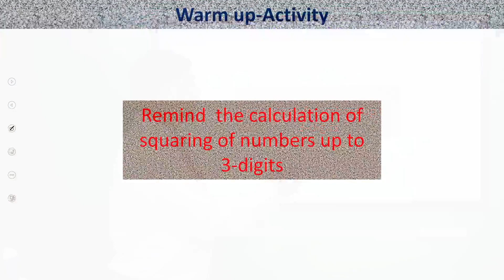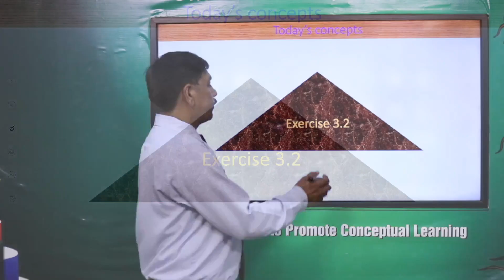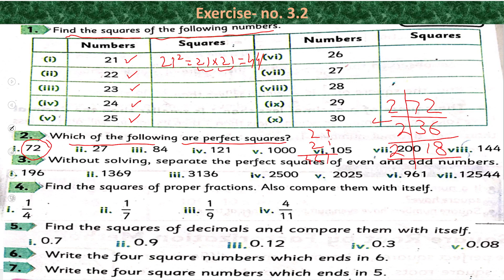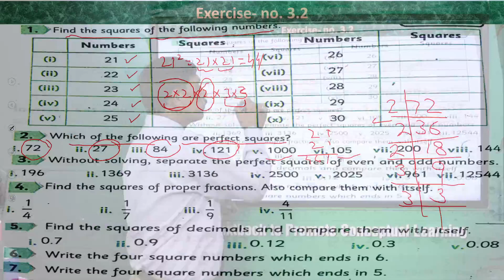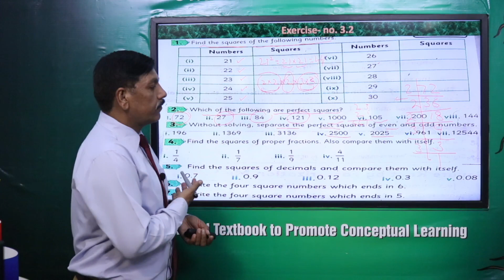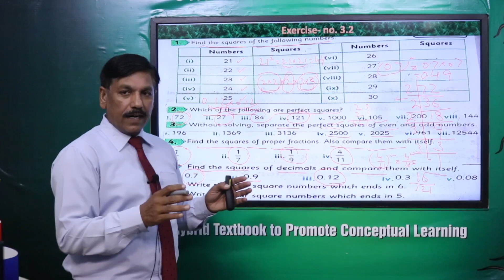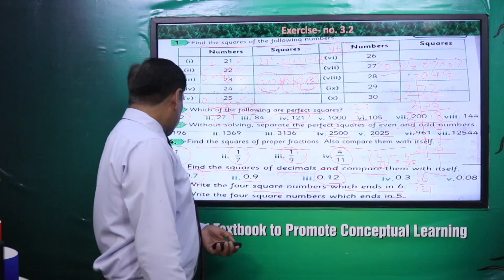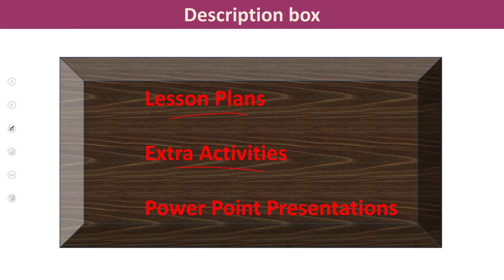Math Grade 7 Unit 3 Exe 3.2 || SNC 2020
1. PowerPoint Presentation